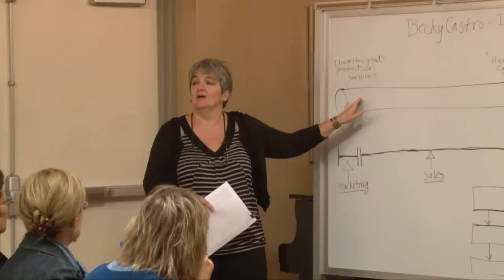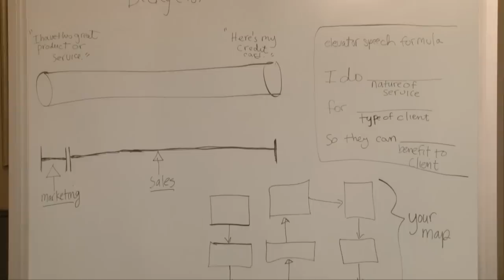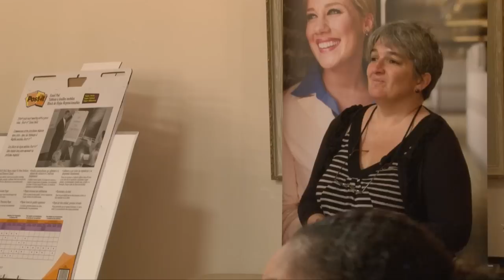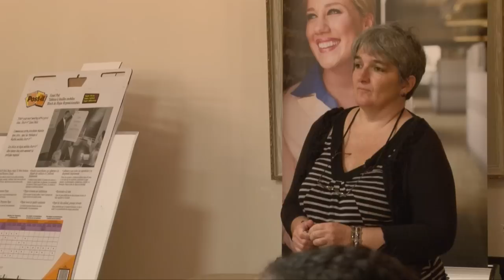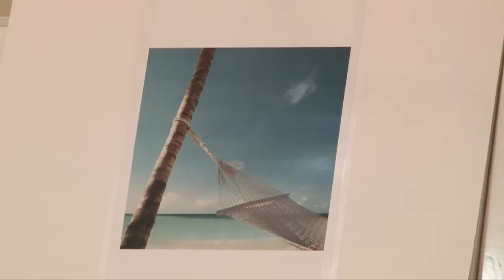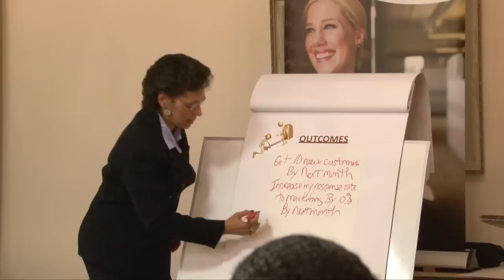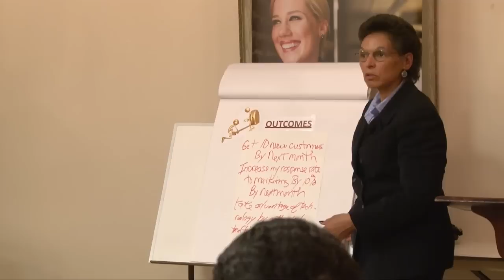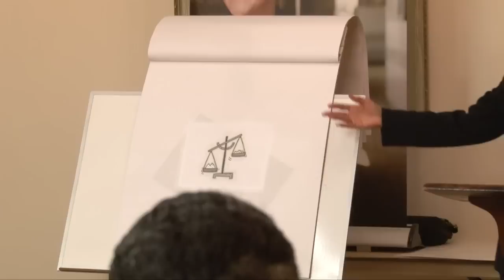Your Business From the Inside Out - 2011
Bay Path College presents a discussion about empowering business owners to manage their business effectively. Guest speakers: Lucy Lewis, Freelance Technical Writer and Becky Castro, Certified Business & Personal Coach